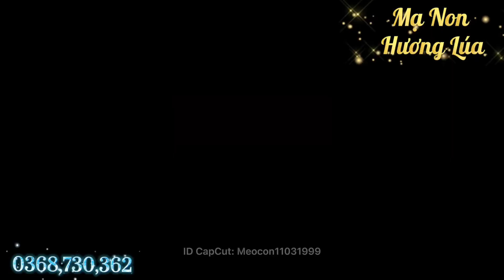Tiếng Chim Choắt Mỏ Cong Mới Nhất 2021 (Dẽ Mỏ Cong DEMO) (Miễn Phí)-MạNonHươngLúa